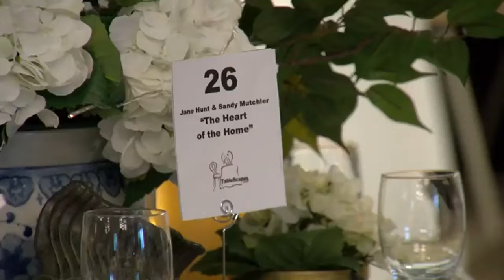Group hosts its annual Table Scapes event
Some creative table settings are part of an effort to support arts in the Wabash Valley.